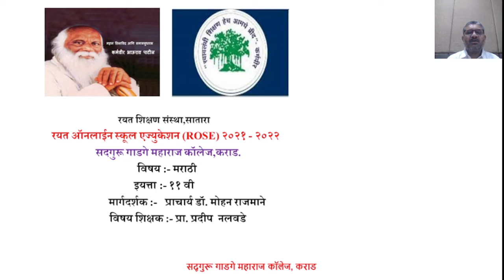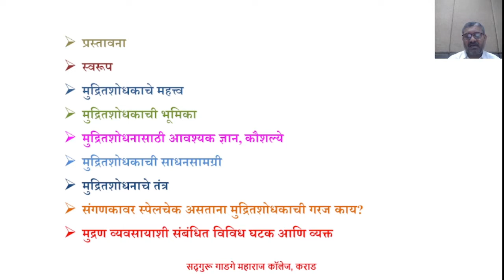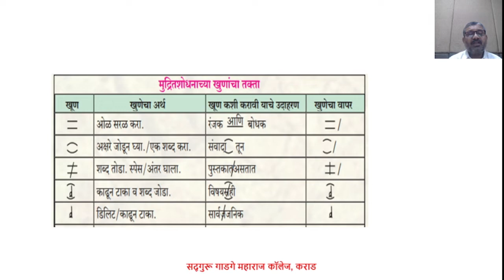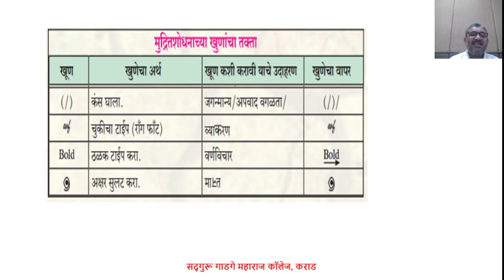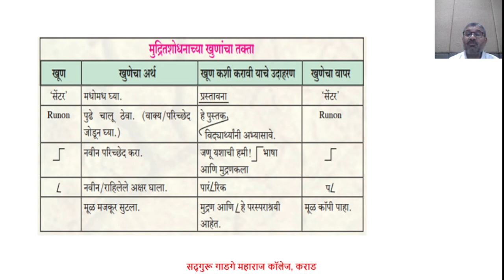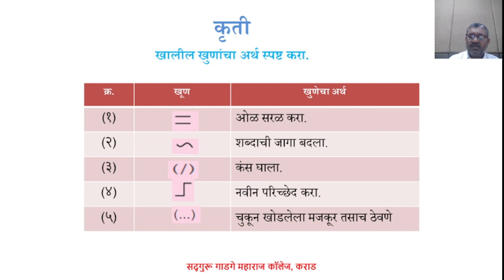XI_ Marathi Lect No-20